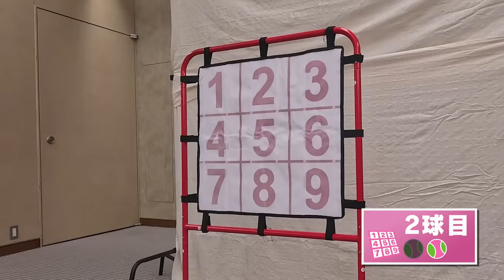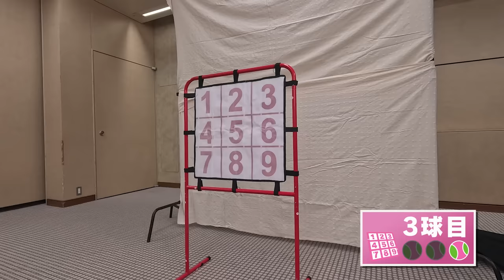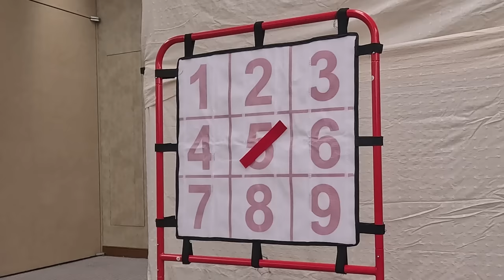TVアニメ『忘却バッテリー』放送直前スペシャルトーク【前編】｜2024年4月9日（火）深夜24時よりテレ東系列にて放送開始！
2024年4月9日（火）より放送の TVアニメ『忘却バッテリー』
メインキャスト5名の皆さんに、放送が迫るTVアニメ『忘却バッテリー』に関連するトークを座談会形式でお話いただきました！

放送直前スペシャルトーク【後編】はこちら

◆出演
　増田俊樹（清峰葉流火 役）
　宮野真守（要 圭 役）
　阿座上洋平（藤堂 葵 役）
　島﨑信長（千早瞬平 役）
　梶 裕貴（山田太郎 役）

4月9日（火）深夜24時よりテレ東系列にて放送開始！
放送直後より Prime Video にて最速配信！

‹STAFF›
原作：みかわ絵子（集英社「少年ジャンプ＋」連載）
試合制作：高嶋栄充

監督：中園真登
シリーズ構成：横手美智子
副監督：飯田剛士
キャラクターデザイン：長谷川ひとみ
アクション作画監督：立中順平 / 徳丸昌大
美術監督：船隠雄貴
色彩設計：中野尚美
撮影監督：川下裕樹
３DCG監督：小川耕平
編集：吉武将人

音響監督：名倉靖
音響効果：長谷川卓也

制作：MAPPA

オープニング・テーマ：Mrs. GREEN APPLE「ライラック」
エンディング・テーマ：マカロニえんぴつ「忘レナ唄」

‹CAST›
清峰葉流火　CV：増田俊樹
要 圭　CV：宮野真守
藤堂 葵　CV：阿座上洋平
千早瞬平　CV：島﨑信長
山田太郎　CV：梶 裕貴
土屋和季　CV：山谷祥生
国都英一郎　CV：大塚剛央
巻田広伸　CV：石井マーク
桐島秋斗　CV：河西健吾

©みかわ絵子／集英社・KADOKAWA・MAPPA